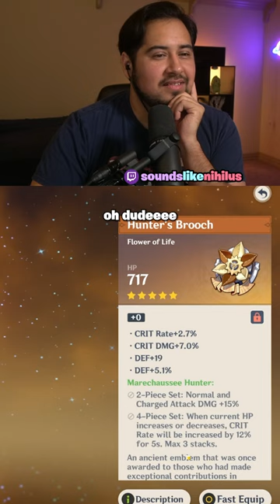Scary Artifact TURNS AMAZING in Genshin Impact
Scary artifact turns amazing for me in Genshin Impact!